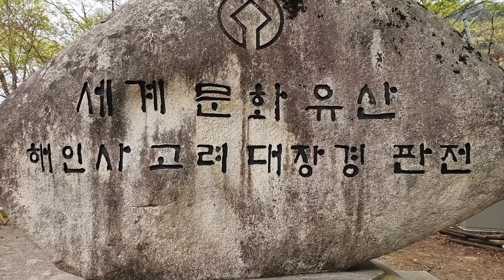대전~해인사 라이딩/Daejeon to Haeinsa Riding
2022년 4월21일 04시30분
대전 출발
새벽 기온 05도 무척 쌀쌀함
구름 많음

경남 합천 해인사는 802년 신라 제40대 임금인 애장왕 3년에 의상대사의 법선 수능화상과 제자 이정스님이 왕과 왕후의 도움을 받아 창건한 도량 이다.
그 후 신라 말 고려 초의 고승 희랑대사를 비롯해 균여대사 대각국사와 같은 걸출한 스님들을 배출 했으며 조선시대 사명대사가 마지막으로 머문곳이기도 하다.
1995년 유네스코에서 석굴암 종묘와 함께
고려대장경의 경판을 보관하고 있는
해인사 대장경판전을 세계문화유산으로 지정하였다.
대장경판전은
팔만 대장경을 모시고 있는 곳의 통풍을 제일로 생각하여
각각의 벽마다 창의 크기를 다르게하여 실내로 들어간 공기가 아래 와 위로 돌아가게 하여 습도와 통풍이 조절되게 하였으며
바닥은 소금과 숯 황토+화강토+강석회등 흙의 부패를 막고 적정한 습도가 조율되게 하였다.
선조들의 과학적 안목에 감탄을 거듭하게 하는 대목이다.
고려의 대장경은 두차례에 조성되었다.
처음 조성된 초조대장경이 몽고군에 불타버리자
고려의 모든 백성들이 온힘을 다해 16년만에1251년
해인사에 제조대장경 이름하여 팔만대장경이다.
수백만개의 글자중에 틀리거나 누락된 글자가 없으며 마치 한사람이 쓴것처럼 필체가 단정하다.
조선 후기의 명필 추사 김정희가 사람이 쓴것이 아니오 선인들이 쓴것 같다며 찬탄했다는 이야기가 전해온다. 출처 BBS 불교방송 맨트 중.

그후 또다시 민족적 비극인 한국전쟁이 발발하여

1951년9월18일 낙오된 북한군 900여명이 해인사로 몰려들었다
10전투비행전대장 김영환 대령은 해인사를 폭격하라는 명령을 받았다.
사찰 상공을 몇 차례 선회 한 후 해인사 뒷 산넘어에 폭격을 하고 부대복귀후
"국가보다 사찰이 중요하냐"는 추궁을 받았지만
"사찰이 국가보다 중요하지는 않지만 북한군 공비보다 더 중요하다."
김영환 대령은"사찰을 파괴하기는 하루면 족하지만 해인사 같은 사찰을 세우는데는 천년의 세월이 필요하다는 사실을 너무나 잘 알고 있었다"마루리 지었다. 출처 이기환 기자의  흔적역사 중.

이처럼 천년의 역사적인 사실과 세계적인 문화 유산을 경건한 마음으로 찾아뵙고 왔습니다.
추후 시간이 허락한다면
봄,여름,가을,겨울 사계절을 영상에 담아
해인사 시리즈를 만들어보겠습니다.
감사합니다.
2022년 4월 23일구석구석 김돌이 올림.

참고:영어,러시아어,일본어,프랑스어,번역있음.